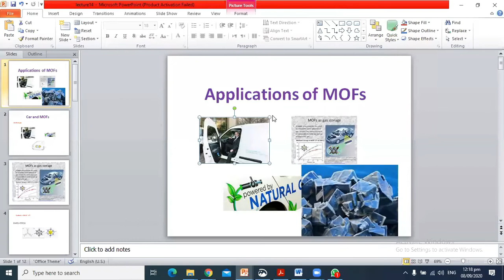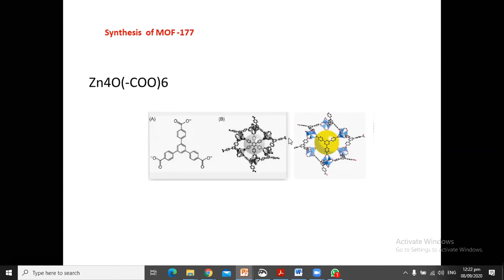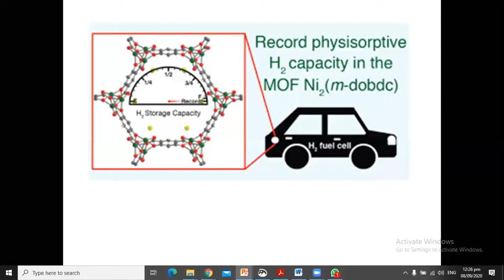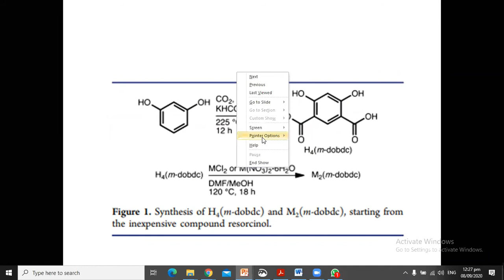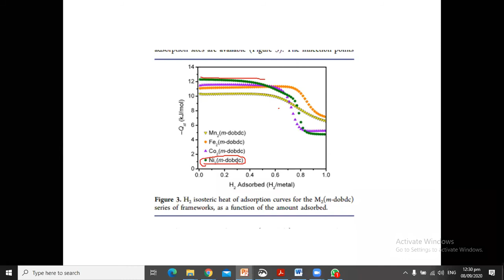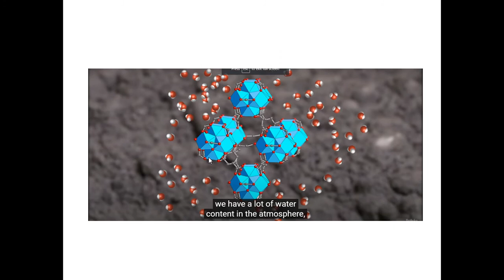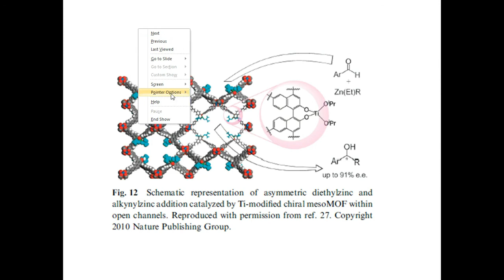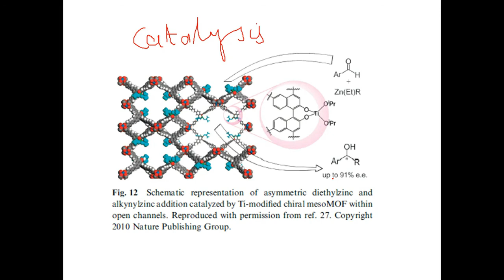MOFs for motor car and harvesting of water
MOF can be used for CNG filling in car, harvesting of water, catalysis, electrical energy .